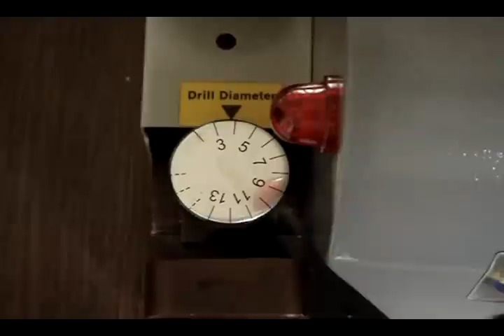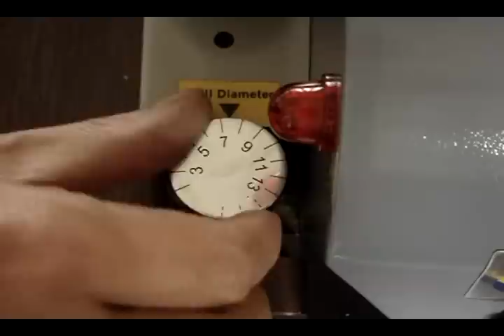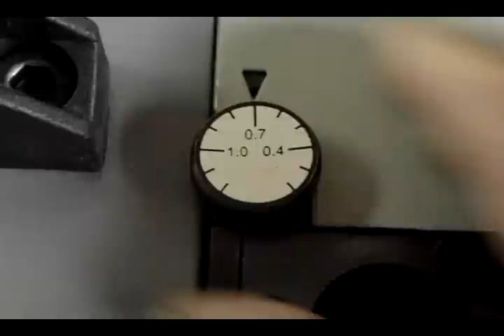JD 213 Drill Re Sharpening Machine 鑽頭研磨機